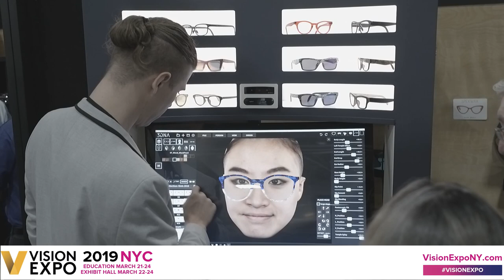Register today for Vision Expo East 2019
Bring your vision to New York, March 21-24, 2019, for the eyewear and eyecare event of the year.